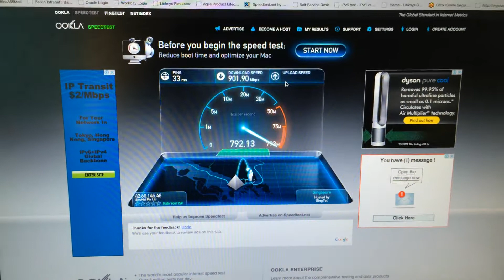Singtel 1Gbps Fiber Line with Linksys WRT1200AC Wired throughput Test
This is a test using MacBook Pro connected to the LAN port of WRT1200AC to check the internet speed of Singtel 1Gbps line